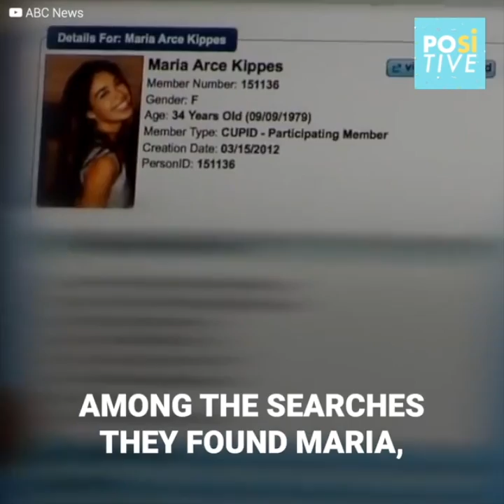Millionaire pays to find love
Marcus is a millionaire who has no time for love. That's why he hired a millionaire matchmaker to help him find his better half.